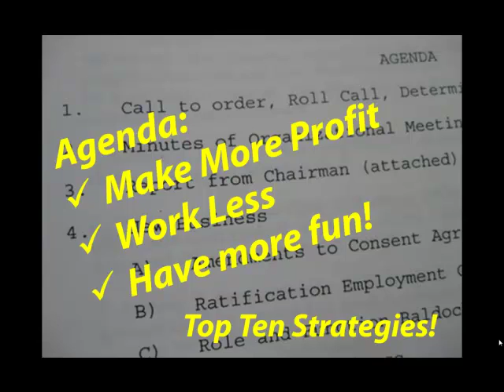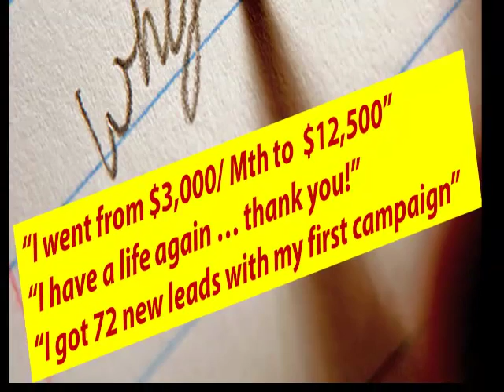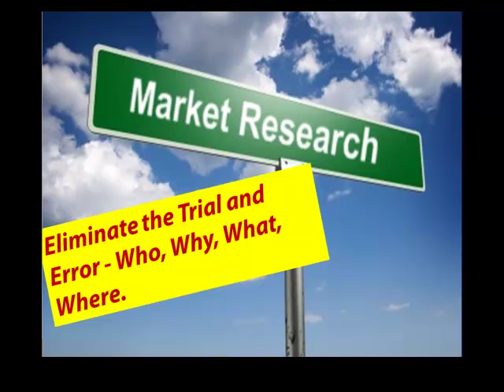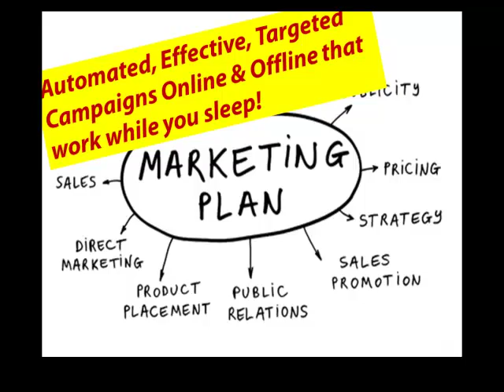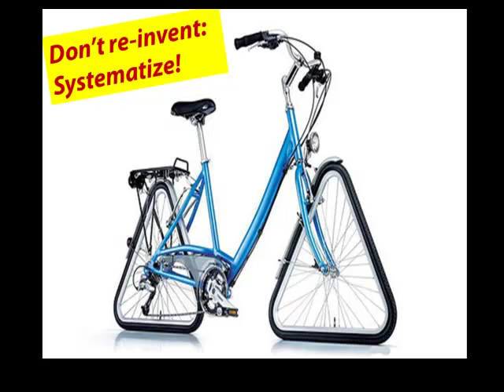Ten Week Business Makeover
Many small business owners are looking to give their businesses a much needed boost in sales and marketing. In this 10 week business makeover with open enrollment from Oct 31st thru Nov 6th, international business consultant Colm Kelly will show you exactly what you need to do to boost your sales quickly and be positioned to make 2013 a great year for your business.